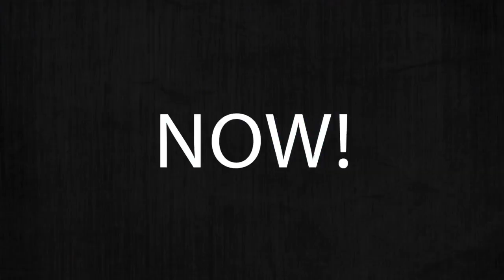Hollywood Rock, NXT Call Ups and WWE2K24 Ratings | The Casual Wrestling Show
🎙️ Welcome to another thrilling episode of the Casual Wrestling Podcast, hosted by the one and only Notorious NerdyD! It's Wednesday, January 24, and we're here to break down the hottest topics in the wrestling world. This week, I'm joined by The Pride Of Wisconsin, Milwaukee Mike, co-host of The NerdyD Show. Get ready for an engaging and insightful discussion!

🤼 In this episode:
00:00 Start
00:52 - Better Career: Tiffany Stratton Or Bron Braker
06:55 - Can The Rock Still Be A Good Heel? 00:52
14:37 - UFC and WWE Crossover?
19:50 - WWE2K23 Ratings
31:13 - Elimination Chamber Predictions
38:46 - Post Bloodline Wrestling

Every bit helps, but if you're not in a position to donate, no worries! Just sit back, relax, and enjoy our wrestling banter.

💬 Want to be part of the conversation? You can submit your questions in three ways:

Join our Casual Wrestling Discord and drop your question there.
Leave your question in the comments of this YouTube video with the AskNerdyD.

Your support helps us grow and bring you more awesome content!

That's a wrap for this week! I'm the Notorious NerdyD, alongside Milwaukee Mike. Thanks for tuning in, and now we ring the final bell. 👊💥